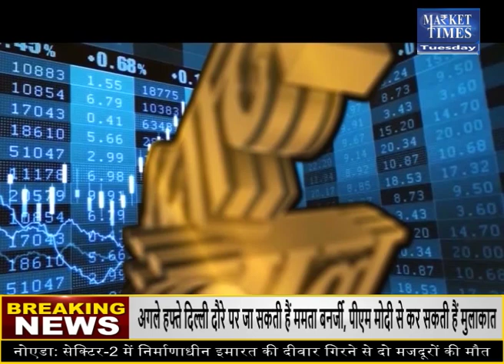ग्वार में सावधानी जरूरी ! Market Times TV